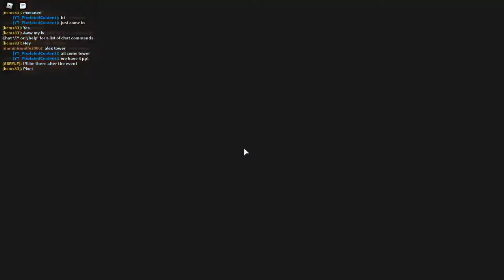World Zero Tower tips and tricks - Roblox